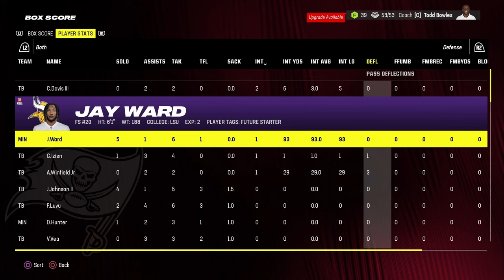Rookie QB vs FORMER QB In Week 1! | Madden 24 Franchise | Tampa Bay Buccaneers | Ep. 33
Season 3 is finally under way and we have a great game to start out!  Trey Lance is returning to town to face off against our rookie QB that we drafted to replace him!  We also deep dive the scouting and draft class so make sure you check out this episode of the Tampa Bay Buccaneers franchise on Madden 24!

TIMESTAMPS
0:00 Intro
3:25 Roster Cuts
12:32 QB Scenario
13:22 Assigning Scouts
35:42 Vikings Preview
39:08 Weekly Strategy
42:11 Vikings Game
1:11:49 Game Recap
1:15:47 Outro